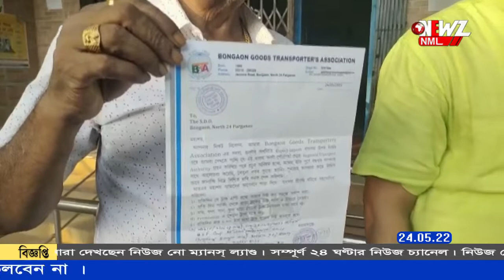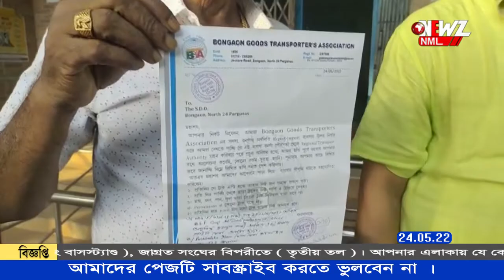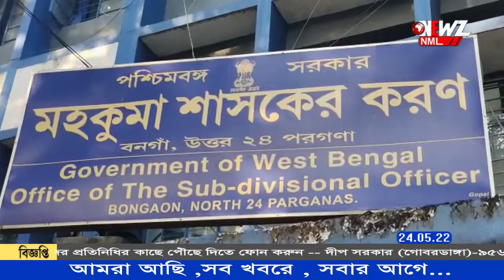সীমান্ত বাণিজ্যে স্বচ্ছতার দাবি তুলে মহকুমা শাসকের কাছে স্মারকলিপি।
ট্রাকের এন্ট্রি। পার্কিং থেকে ছাড়া ট্রাকের তালিকা টাঙানো। রাত ৮ টার মধ্যে ট্রাক ছাড়ার লিস্ট ঘোষণা সহ একাধিক দাবিতে মহকুমা শাসকের কাছে ডেপুটেশন, বনগাঁ গুডস্ ট্রান্সপোর্টার অ্যাসোসিয়েশনের।